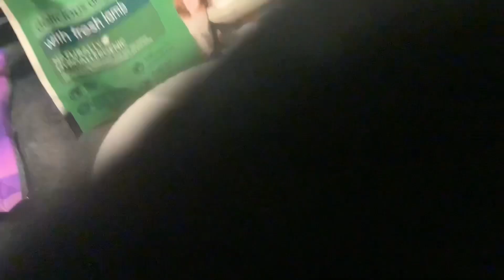Marshmallows grow in the microwave